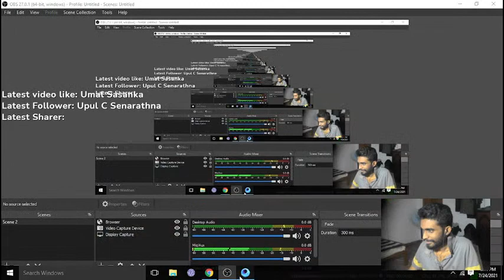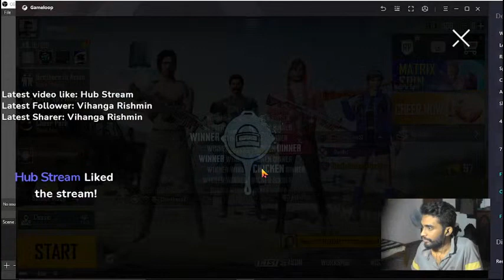Hi This is Anatha Kukula Chinaa's live! Please like share and support!